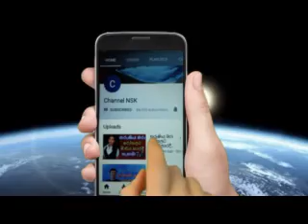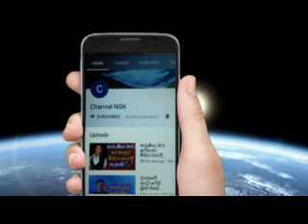මඟ හිර වුන රට බෙදන කොන්ත්‍රාත්තුව